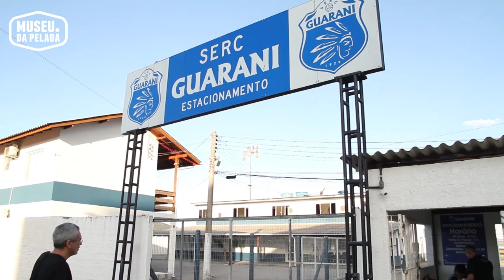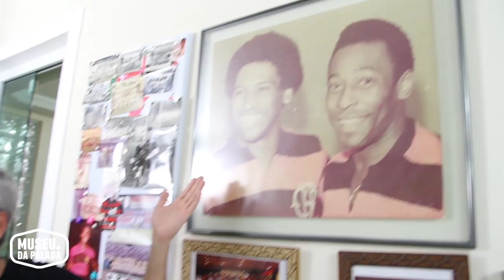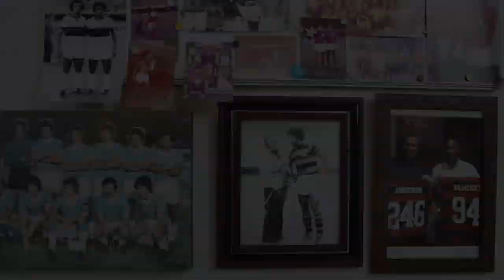Uma Corrida, Um Violão - Sérgio Ramírez | Museu da Pelada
Em sua estreia no Museu da Pelada, o parceiro Eduardo Lamas bateu um papo divertidíssimo com Sérgio Ramírez, o uruguaio que botou Rivellino pra correr no Maraca!